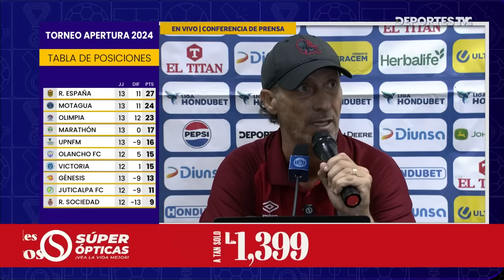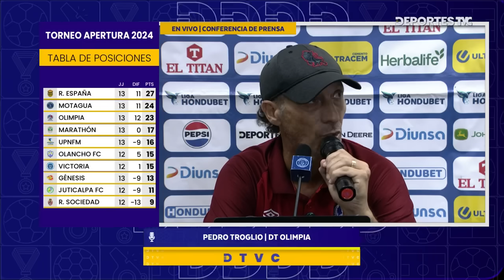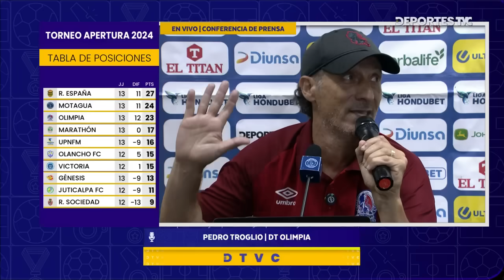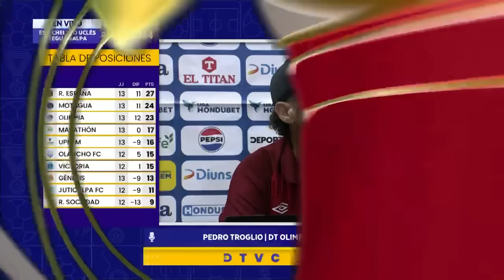Pedro Troglio se desahoga tras empate ante Motagua en Clásico Capitalino